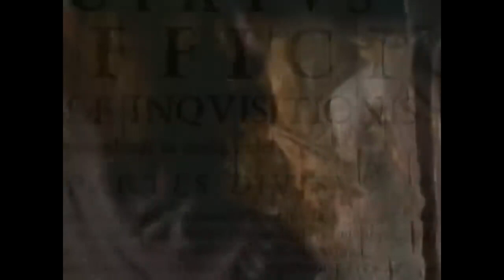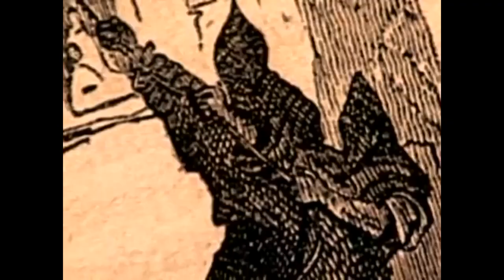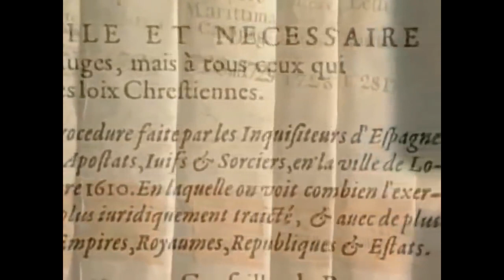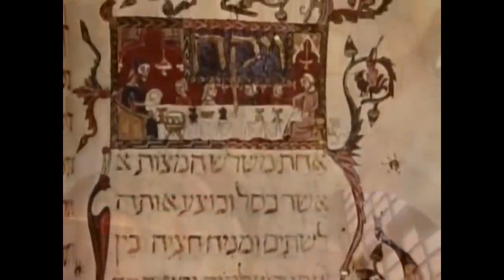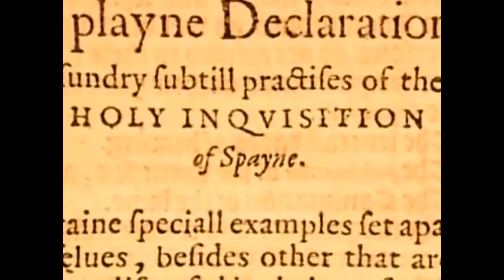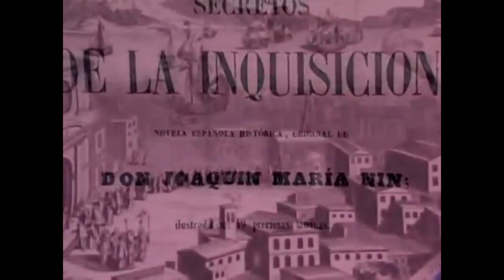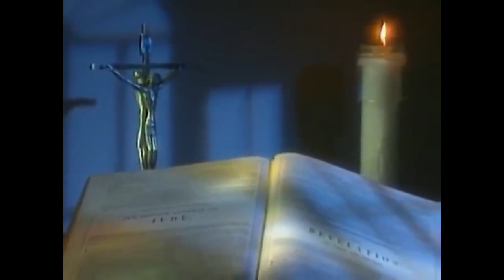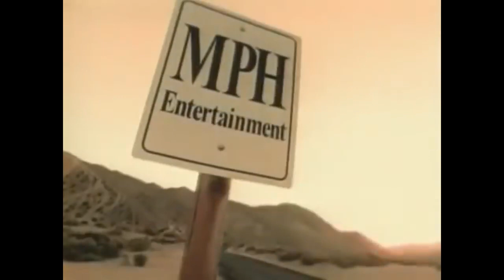DOCUMENTALES - LA INQUISICION ESPAÑOL